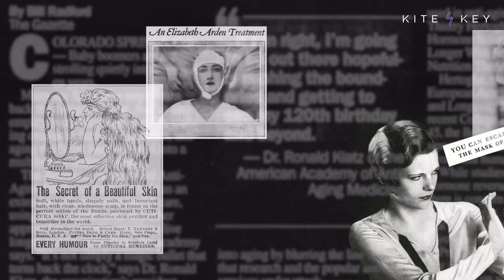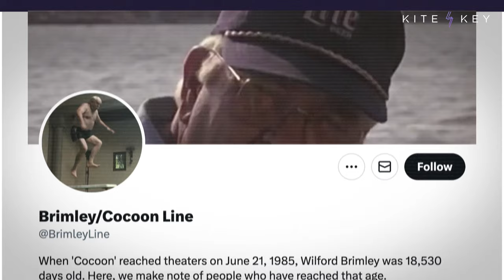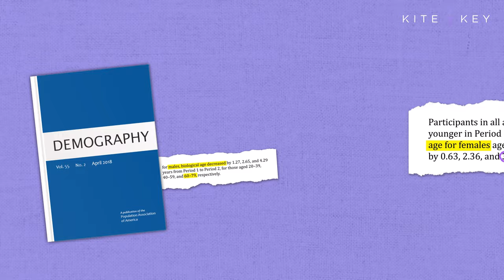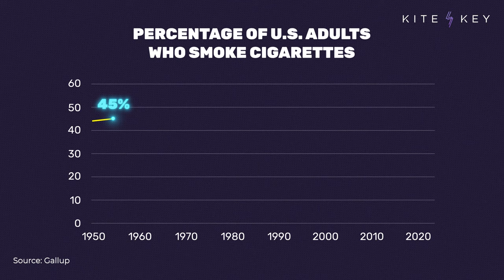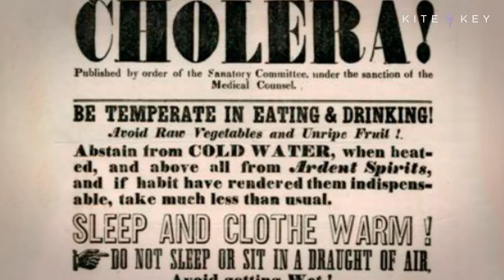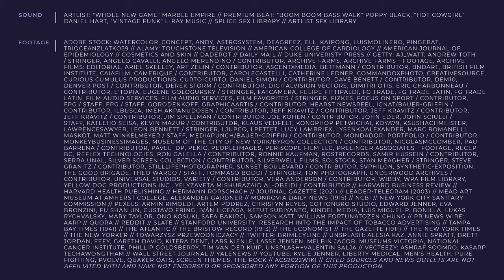Why Do People Look Younger Than They Used To?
Have you noticed that people today often look *much* younger than people of the same age did decades ago? It’s not just an internet meme. Research suggests that we really are changing the way we’re aging.

You may have heard of “The Brimley Line,” where people contrast the late actor Wilford Brimley’s … *mature* appearance at the age of 50 with how people today often remain youthful-looking well into middle age.

The Brimley Line may have started as an internet meme, but it reflects a real trend: In recent decades, a series of scientific advancements have led to longer lifespans, better health, and, yes, even slower aging.

A 2018 study found that the “biological age” for Americans over 60 declined by about four years between 1988 and 2010.

Another study found that the proportion of seniors with mobility issues fell by about 14% between 2008 and 2017, while those struggling with daily activities declined by over 20%.

And that’s on top of the massive medical breakthroughs that have made everything from heart attacks to pneumonia less lethal.

Changes in lifestyle have also made a difference. Today, fewer people work jobs with grueling physical labor, fewer people smoke, and more people wear sunscreen, all of which directly affect the visible signs of aging.

Bottom line: The story of how we’ve slowed down aging is really a story of scientific triumphs. Except for when it comes to Paul Rudd. Even we can’t explain that one.

📝 SCRIPT
🎁 BONUS CONTENT
📚 SOURCES